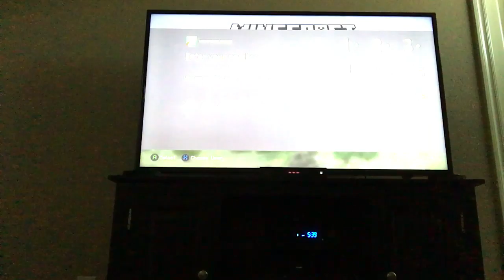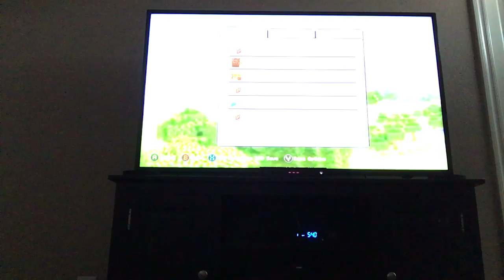Minecraft let's play #1 planentvenasgaming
My bros YouTube Evan Hewitt